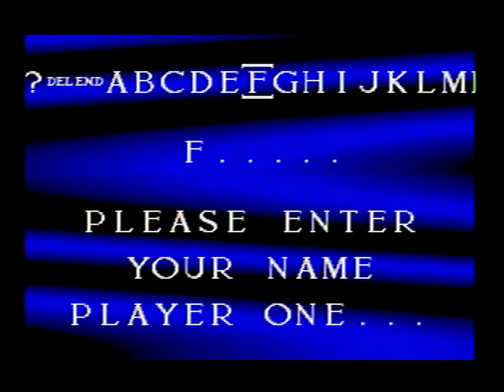[WR] The Lawnmower Man (Genesis) Any% (Easy) Speedrun in 22:51.626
Recording program: Amarec
Capture card: GV-USB2

Easy difficulty really cuts down time on every miniboss and boss encounter in the game. I believe the time saved from cyber tube and run is also there as they both seem shorter than the Hard difficulty version.

Due to not enough runners there is no separate categories for each difficulty so this stands as the definitive record for the game currently.